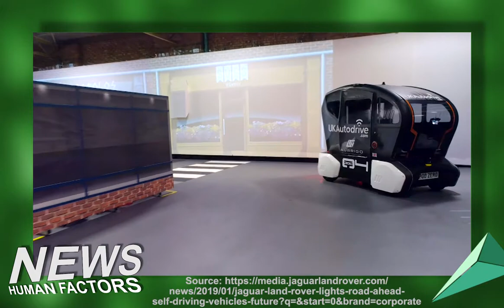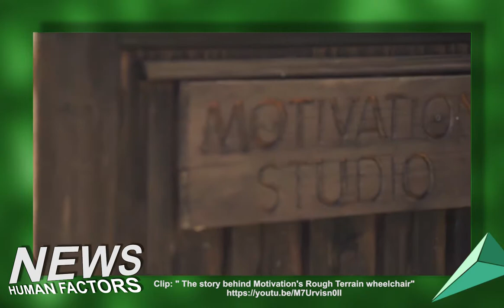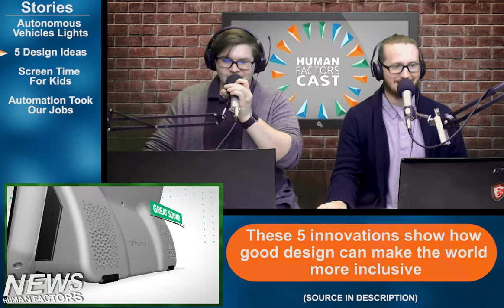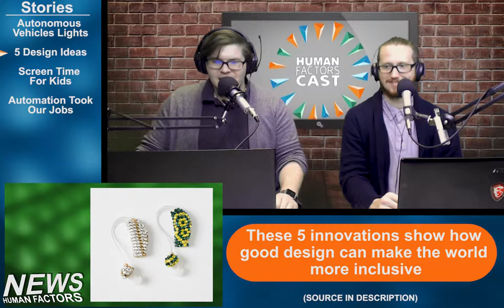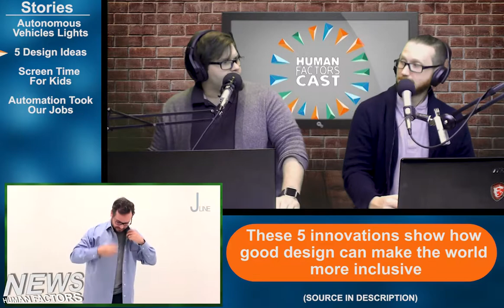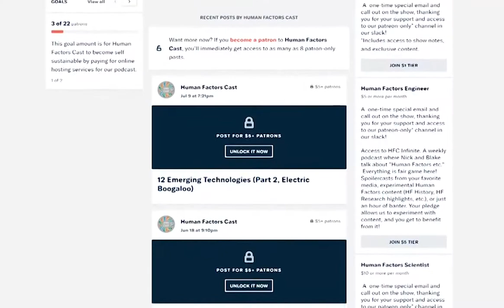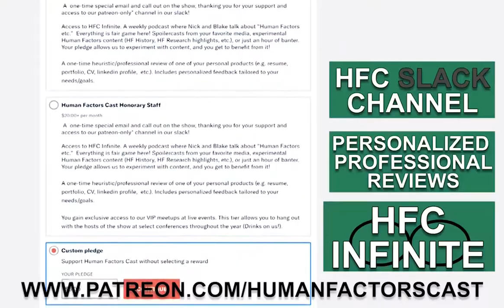HFCast Ep 118 - Automated Jobs, Kids Screen Time and Inclusive Design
Today is January 28th, 2019 and it's an all new Human Factors Cast hosted by Nick Roome with Blake Arnsdorff.

These 5 innovations show how good design can make the world more inclusive

One-quarter of jobs are at ‘high-risk’ of being automated

u/LockonKun - What motivates you in your current role?